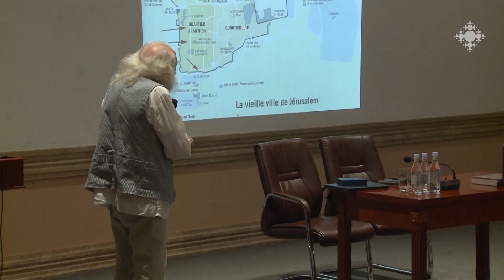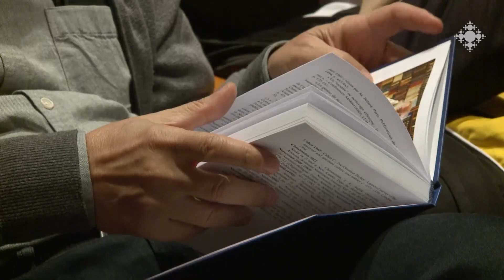Երուսաղեմը և հայերը Կլոդ Մութաֆյանի հատորում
Լույս է տեսել անվանի հայագետ, պատմաբան Կլոդ Արմեն Մութաֆյանի «Երուսաղեմը և հայերը» գիրքը: Հատորի շնորհանդեսը կայացավ Երևանի մատենադարանում:

Jerusalem and the Armenians in the volume of Claude Mutafyan

The famous Armenologist, historian Claude Armen Mutafyan's book "Jerusalem and the Armenians" was published. The presentation of the volume took place in Matenadaran in Yerevan.